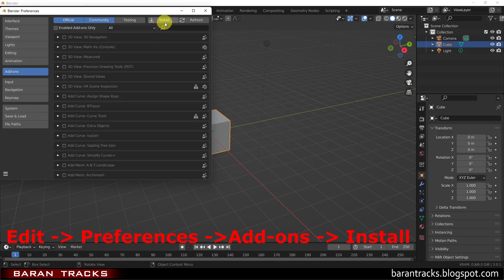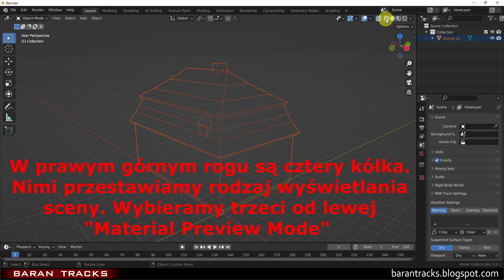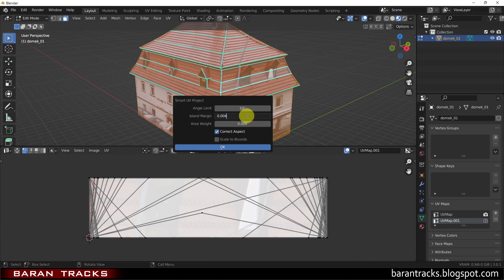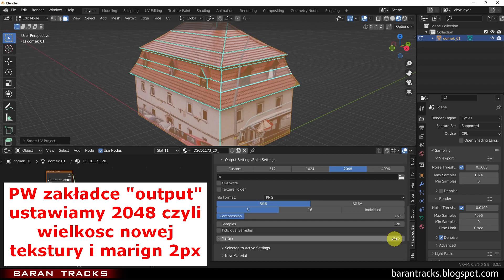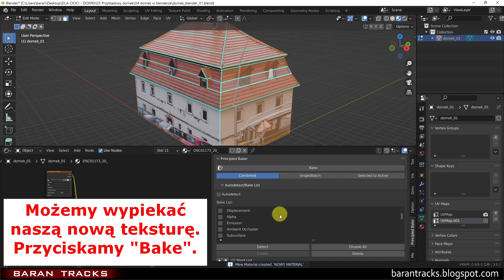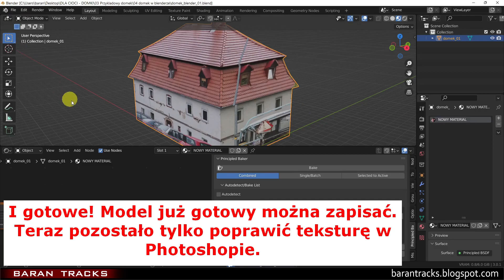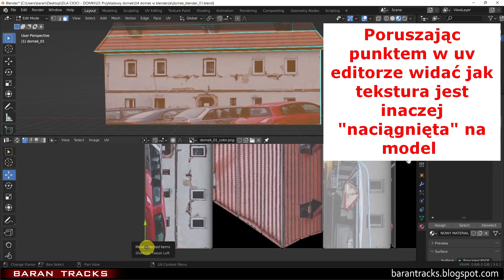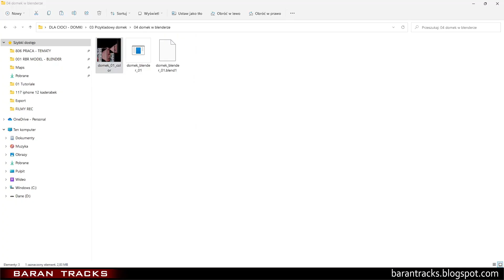RBR HOUSE MODELING 2/3 BLENDER (PL/EN)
Cześć! To jest mój drugi tutorial z trzech o modelowaniu budynków do gry Richard Burns Rally. Stworzyłem ten pakiet filmów ponieważ szukam chętnej osoby do pomocy przy tworzeniu tras do RBR. Tworząc trasy zależy mi na wiernym odwzorowaniu dlatego budynki umieszczam takie jakie są w danym miejscu ze zdjęć.
Na tym filmie przedstawiam jak wypiec pojedyńczą teksturę z modelu posiadającego wiele odrębnych tekstur/materiałów. Tak powstałą teksturę obrabiam w photoshopie, co przedstawię w odcinku 3.

Myślę że wszystko co potrzebne zostało zawarte w tych filmach (doświadczenie w modelowaniu 3d nie jest wymagane). Każdy może pomóc, wystarczą chęci.
Hi! This is my second of three building modeling tutorials for Richard Burns Rally. I created this video package because I am looking for a willing person to help me create stages to RBR. When creating tracks, I care about faithful mapping, which is why I place buildings as they are in a given place from the photos.
In this video I show how to bake a single texture from a model with many different textures/materials. In part three i will show how to correct texture image in photoshop and then it will be whole process.

I think all you need is incuded in this video so (3D modeling experience is not required). Anyone can help, all you need is the will.